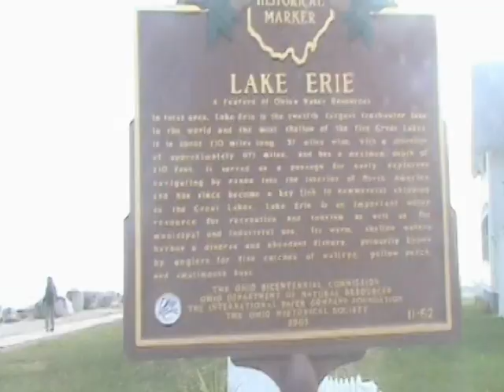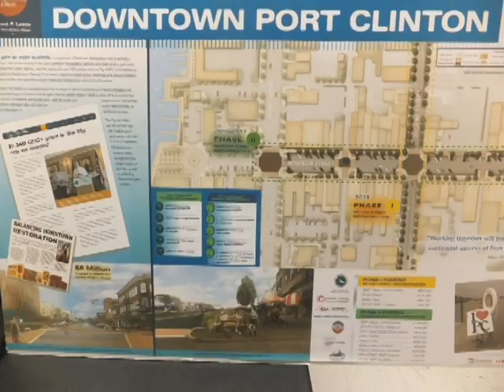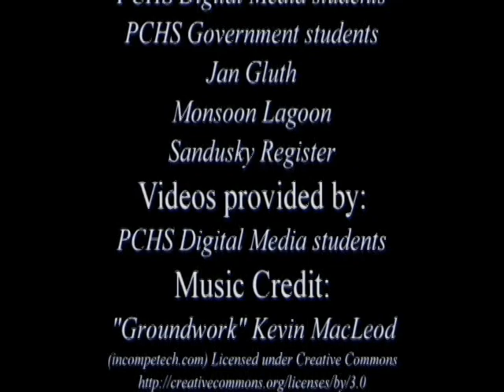Port Clinton Promotional Video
For those that come to play, they often stay!  That's what happens when you visit the city of Port Clinton, Ohio. Port Clinton offers a multitude of activities for visitors and, due to recent improvements in the city and special incentives for businesses, it's known as a great place to live.  The excellent school system is just one more reason to discover Port Clinton, Ohio!